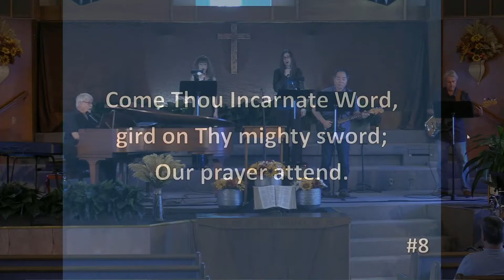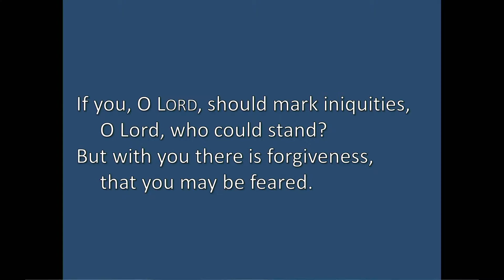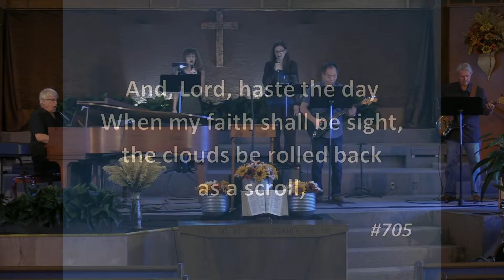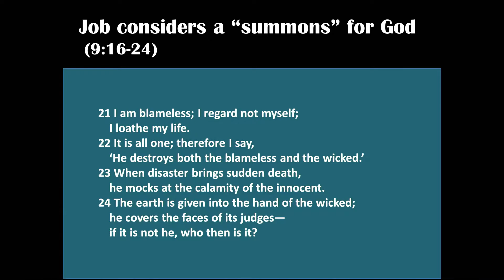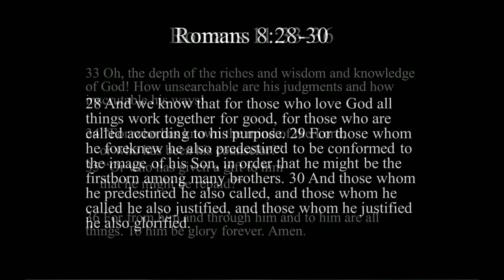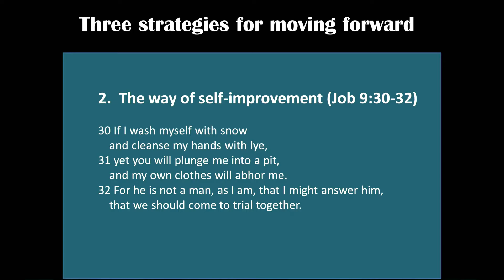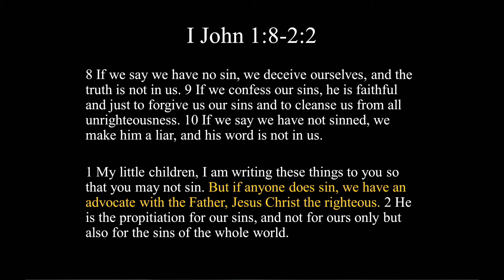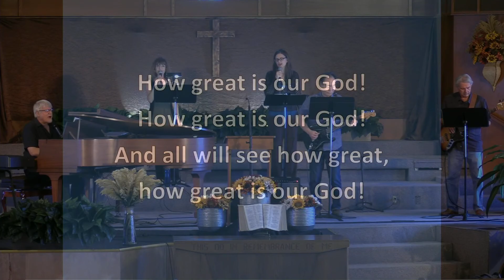THE WONDER IN THE SUBPOENA JOB 8:1-14:22 by Pastor Jeff Saltzmann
This live broadcast consists of footage from Bethel Grace Baptist Church.